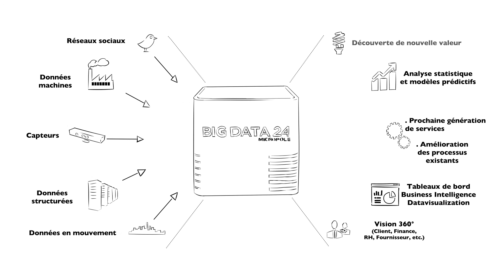BIG DATA 24 : Devenez Big Data ready en 24h !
Micropole est une Entreprise de Services du Numérique, présente en Europe et en Asie, spécialisée dans les domaines du Pilotage de la Performance, de la Transformation Digitale et de la Gouvernance des Données. Le groupe accompagne ses clients sur l'ensemble des phases d'un projet, du  conseil à la réalisation complète de la solution ainsi que sur la formation via sa filiale Micropole Institut. Leader dans son domaine en France, en Suisse et en Belgique, le groupe est également présent en Chine (Pékin, Shanghai et Hong Kong). Partenaire des principaux éditeurs de logiciels, Micropole regroupe plus de 1 100 collaborateurs et intervient auprès de 800 clients (dont 80% des groupes du CAC 40). Micropole possède le label « Entreprise innovante » attribué par Oséo Innovation.
Micropole a lancé fin 2014, la première solution Big Data "Clé en main", Big Data 24 qui démocratise l'accès au Big Data.